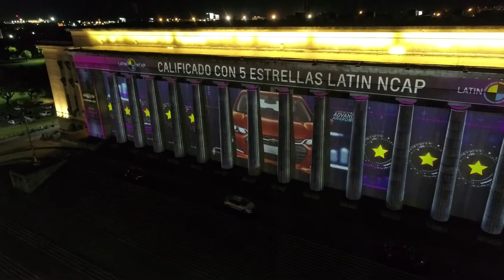Chevrolet Onix - Mapping 8K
Imponente mapping realizado para el lanzamiento del nuevo Chevrolet Onix